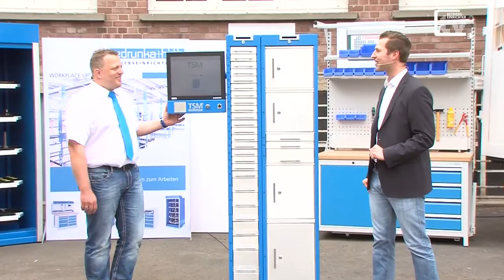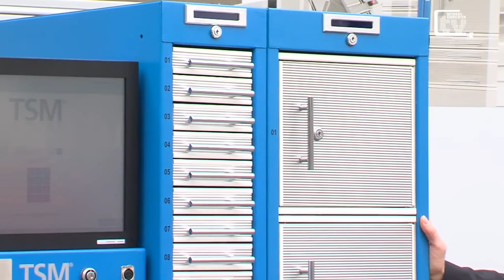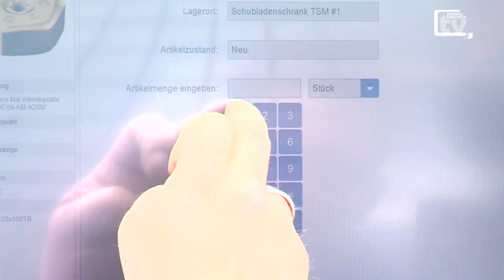BETRIEBSEINRICHTER TV #19 TSM: Ein effizientes Lagersystem - Bedrunka und Hirth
Die Funktionsweise: Jede Schublade ist elektromechanisch verriegelt und wird per Software nach erfolgter Verbuchung des zu entnehmenden Artikels entriegelt. Eine Schublade kann als großes Einzelfach für lange Werkzeuge wie z.B. Messwerkzeuge, Montagewerkzeuge, Bohrwerkzeuge etc. genutzt werden.

Die Ordnung: Über Lagerkästen lässt sich die Schublade in eine Matrix einteilen. Somit lässt sich sehr ökonomisch ein großes Spektrum an Werkzeugen verwalten.

Die Sicherheit: Sollte Sicherheit bei der Ausgabe eine zentrale Rolle spielen, so lassen sich alle Schubladen auch in "Hochsicherheitszellen“ für Werkzeuge jeder Art einteilen. Hierbei werden Metallklappen eingesetzt, die nach dem gleichen Prinzip, wie bei den Schubladen elektromechanisch verriegelt werden. Unterschiedliche Klappengrößen sind lieferbar.

Die Benutzerführung: Die entriegelte Schublade und Klappe wird dem Benutzer am Touchscreen und zusätzlich am gut ablesbaren, mehrstelligen LCD-Display angezeigt. Die “Notentriegelung“ des Moduls erfolgt über einen Schlüssel.